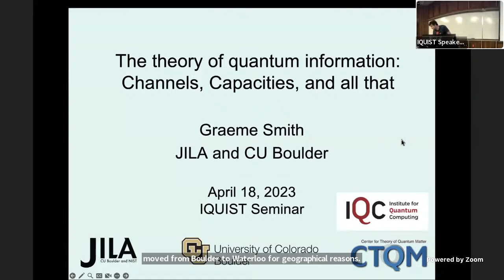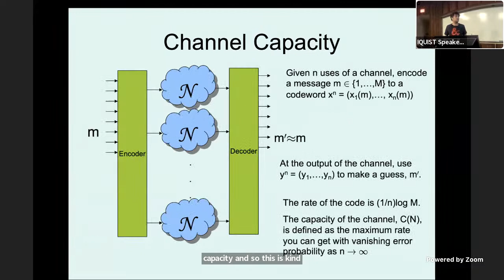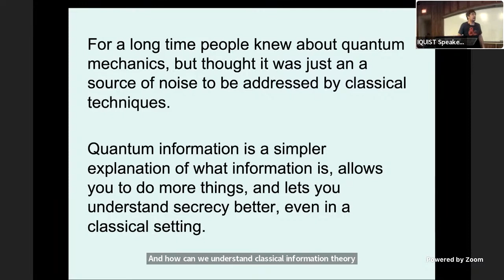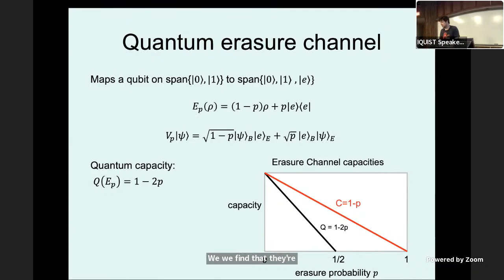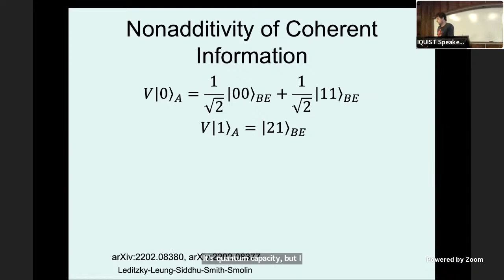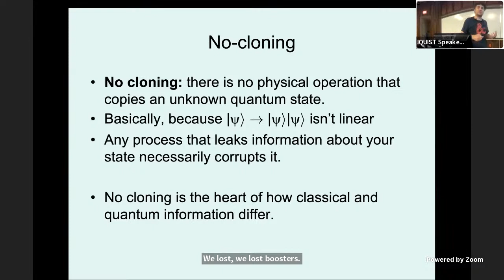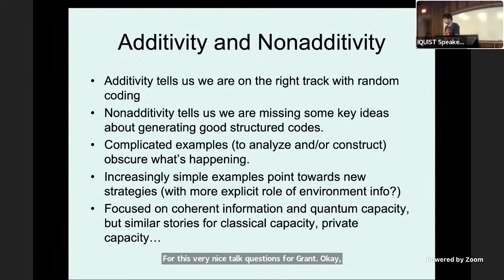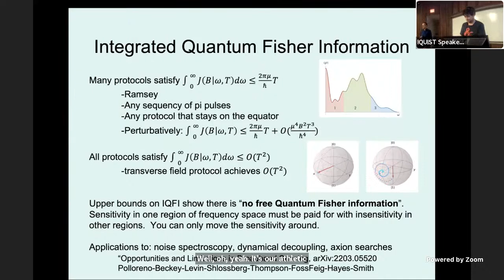"The theory of quantum information: Channels, Capacities, and all that," Grahame Smith, UC Boulder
Abstract: Information theory offers mathematically precise theory of communication and data storage that guided and fueled the information age.  Initially, quantum effects were thought to be an annoying source of noise, but we have since learned that they offer new capabilities and vast opportunities. Quantum information theory seeks to identify, quantify, and ultimately harness these capabilities. A basic resource in this context is a noisy quantum communication channel, and a central goal is to figure out its capacities---what can you do with it?  I’ll highlight the new and fundamentally quantum aspects that arise here, such as the role of entanglement, ways to quantify it, and bizarre new kinds of synergies between resources.  These ideas elucidate the nature of communication in a quantum context, as well as revealing new facets of quantum theory itself.

Bio: Graeme Smith received a B.Sc. in Physics from the University of Toronto in 2001, an MS and PhD in Physics from the California Institute of Technology in 2004 and 2006, respectively. He was a Research Associate in Computer Science at the University of Bristol 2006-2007, and a Postdoc at IBM Research 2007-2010. From 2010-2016 he was a Research Staff Member at IBM Research. Since 2016, he has been an Assistant then Associate Professor at the University of Colorado Boulder where he is also a JILA Fellow. Effective July 1, he will join the Institute for Quantum Computing at the University of Waterloo.